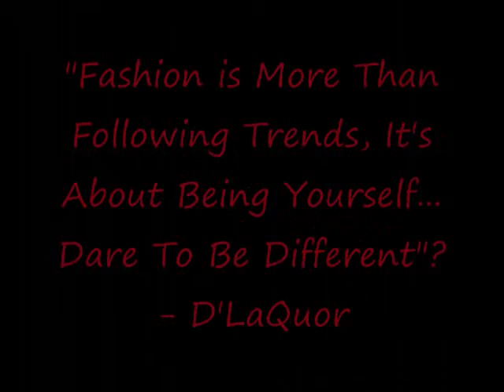House of D'LaQuor Official Site Launching Promo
Theres been some D'Bating! The Wait is Over. D'laQuor is preparing for its Spring Fashion Show. Get Ready, They're Coming Back! D'LaQuor is a modeling organzation and upcoming clothing line in Natchitoches, LA. Celebrating its 4th year, Kris James is deliverying his models, with a bang!